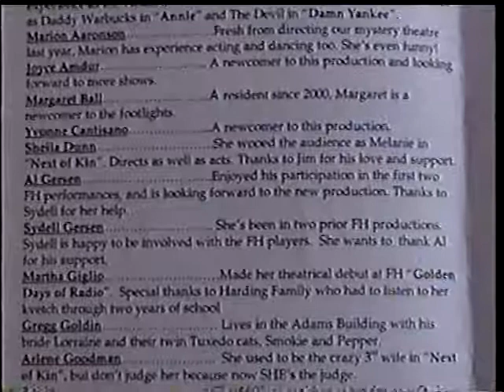2005 GoldenDays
Fox Hills Repertory Theatre
Golden Days of Television
written by Ben Suntag & Joe Wolkenberg
directed by Sheila Dunn & Marion Aaronson